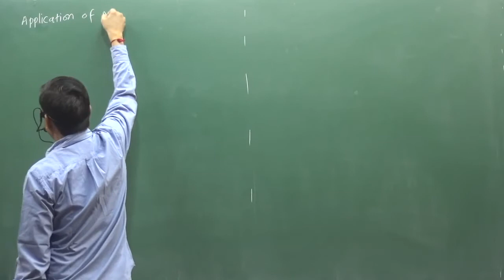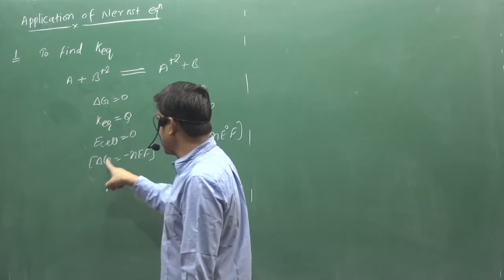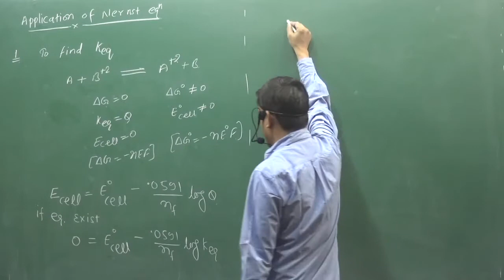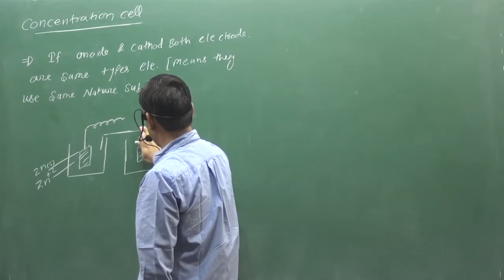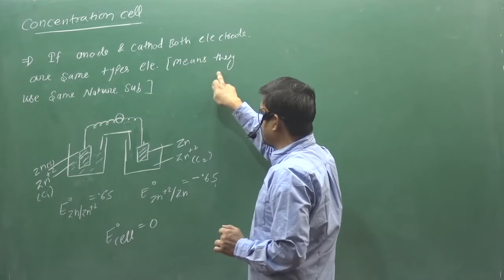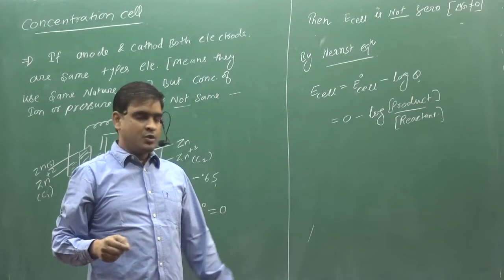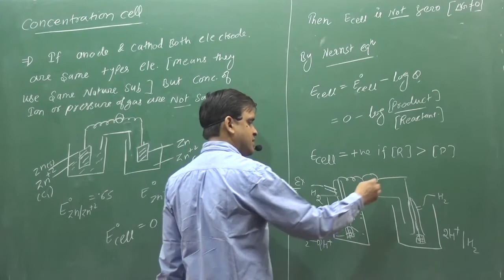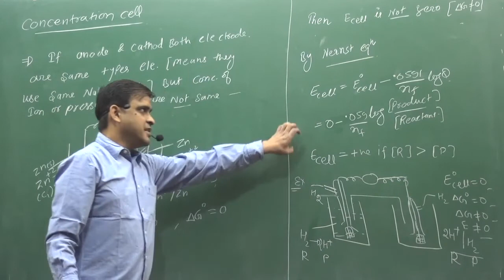LECTURE-8 | ELECTROCHEMISTRY | PHYSICAL CHEMISTRY | BY SUNIL LAKHOTIA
TOPIC :-The relation between cell potential and equilibrium constant, Concentration Cell